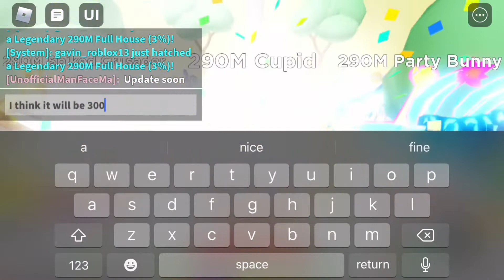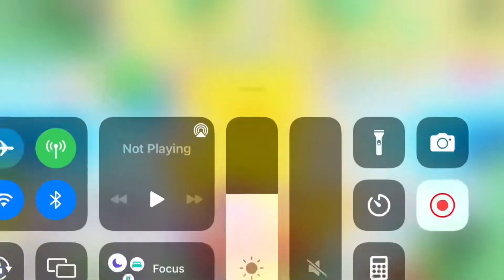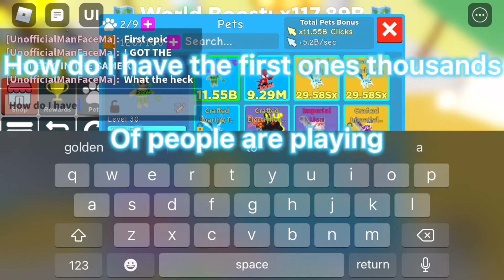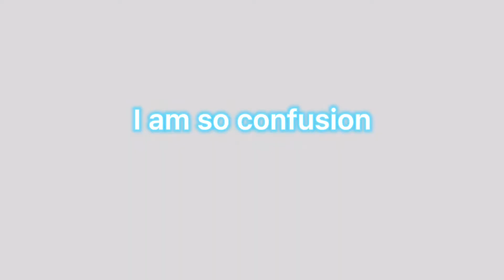NEW 300M EVENT CLICKER SIM ROBLOX (spoiler: got first legendary)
This was insane I’m not sure but I got the first legendary maybe it was glitch but watch to the end to see